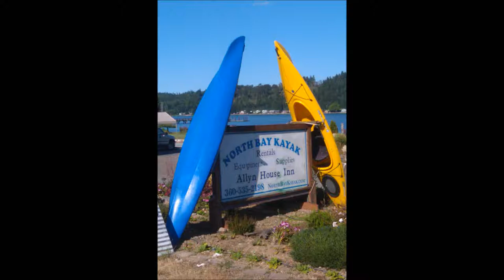Allyn House Inn Video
300 feet waterfront in Allyn, Washington. Sellers have plans for a 37 room boutique hotel with conference room included in the sales price and a 50 foot set back permit from the water. That in itself is priceless. They have an ongoing kayak rental business and ice cream shop on the downstairs of the first edition and a one bedroom complete with kitchen suite upstairs that rents out nightly. They are selling the entire package at $1.1 million (recently appraised price by bank).